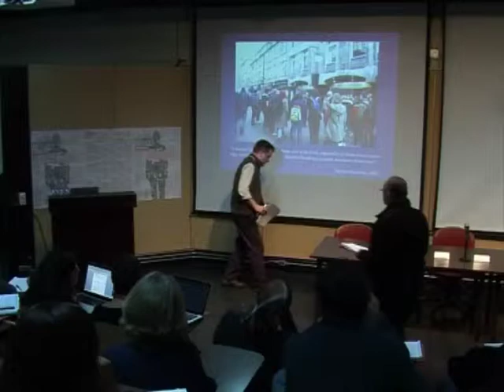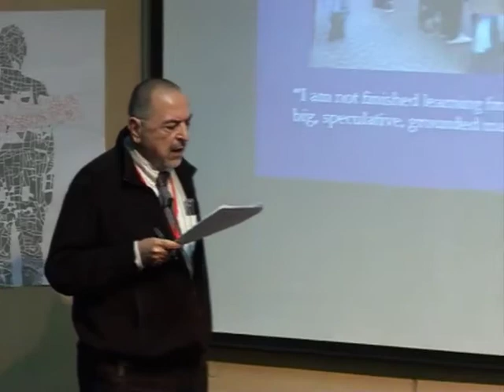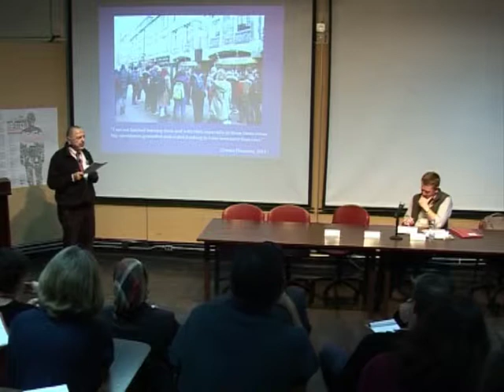City Debates 2015 Keynote 1 Tom Slater Q&A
The Graduate Programs in Urban Planning Policy and Design (MUPP-MUD) at the Department of Architecture and Design of the American University of Beirut in Collaboration with the AUB  Neighborhood Initiative, held a conference “City Debates 2015  Other Gentrifications: Urban Change beyond the Core

In this paper Tom Slater recapitulates the origins, structure, and purpose of Neil Smith’s rent gap theory, traces the key analytical and political shifts Smith effected, and posits some possible extensions of the theory vis-a-vis territorial stigmatization and displacement. In particular he considers rent gap theory in the context of the emerging body of work on 'planetary urbanization', and argues that the theory helps to expose and confront new geographies of structural violence, where the constitutive power of speculative landed developer interests in processes of capitalist urbanisation can be analysed and challenged. In the context of global financial systems and the deregulation of the entire global financial apparatus, we are seeing the creation of financial instruments designed to broaden the markets of who can bid and by how much, meaning that expectations of what can be extracted from legally-enforced rights to land have drastically increased. Rent gaps have thus become much wider, woven into causal linkages with processes at wider spatial scales. The challenge for scholarship and activism is to study planetary rent gaps in relation to how global financiers, developers, states, and local populations work together to produce the conditions for accumulation in a very uneven manner.
Contrary to contemporary journalistic portraits of white ‘hipsters’ versus working class minorities, the class struggle in gentrification is between those at risk of displacement and the agents of capital who produce and exploit rent gaps. Housing is class struggle over the rights to social reproduction – the right to make a life. This is a class struggle playing out within the realm of the circulation of capital in urban land markets, between, on the one hand, those living in often desperate housing precarity, and on the other, finance capital and all its many tentacles.

Tom Slater (Ph.D. 2003, King's College London) is Reader in Urban Geography at the University of Edinburgh. His research centers on the relations between market processes and state structures in producing and reinforcing social inequalities in the city. He has written extensively on gentrification (notably the co-authored books, Gentrification, 2008 and The Gentrification Reader, 2010), displacement from urban space, territorial stigmatization, welfare reform, and social movements. He is
currently working on a long term study of the role of right wing think
tanks in manufacturing ignorance of the causes of urban poverty and inequality.